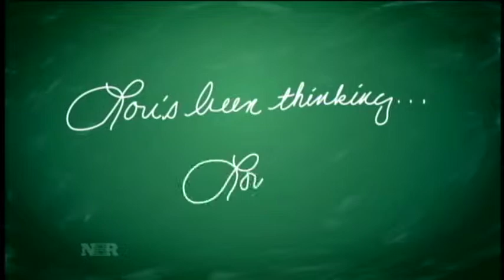Lou's Been Thinking About...Reading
"Lou's Been Thinking" segment on NBR (Nightly Business Report) that originally aired on October 5, 2012.